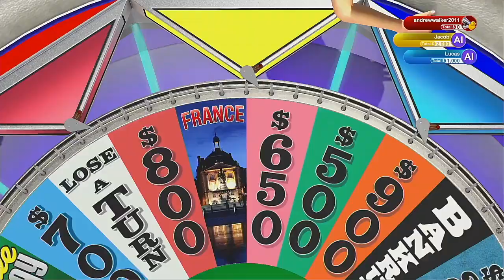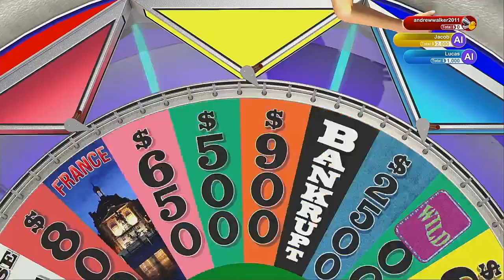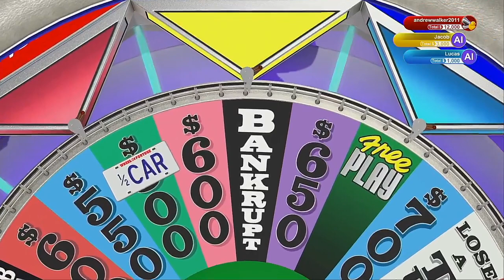Wheel Of Fortune 11 16 2020